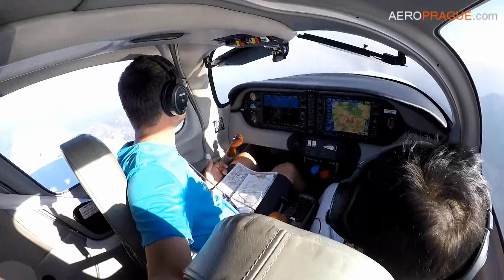Let na Lošinj COLUMBIA 350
Nejrychlejší 4 místné letadlo pro komfortní cestování po Evropě. Letadlo je vybaveno 6 válcovým motorem Continental 310 HP bez přeplňování. Letadlo rozumně zvládá let do hladiny 140. Běžně je však dobré plánovat hladinu 100, kde je pravá vzdušná rychlost TAS 175 kt a i s plným zatížením ještě dokáže stoupat přibližně 450 ft/min.